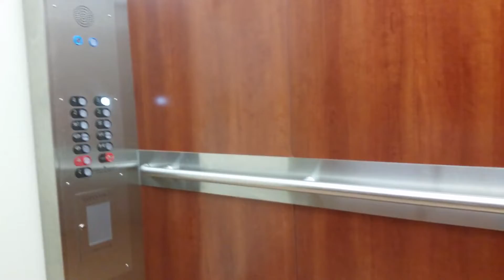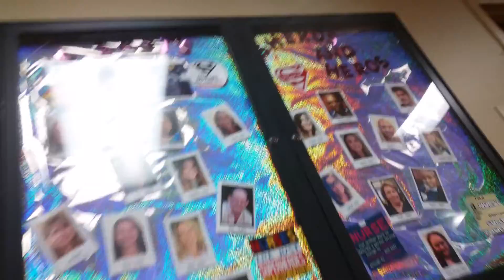Final Hospital Run 2021 part 1